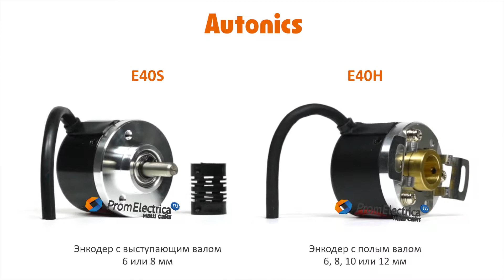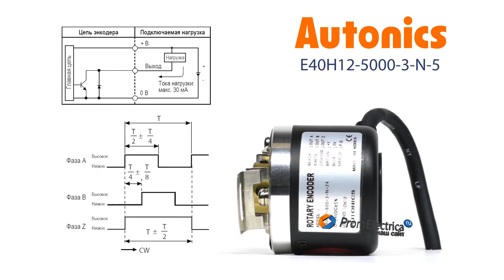Инкрементальный энкодер с полым валом 12 мм 5000 имп/об 5 VDC Артикул E40H12-5000-3-N-5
Максимальная частота вращения: 1000 оборотов в минуту

Выходной сигнал: NPN открытый коллектор

Питающее напряжение: 5 вольт постоянного тока

Присоединение: кабель 2 метра